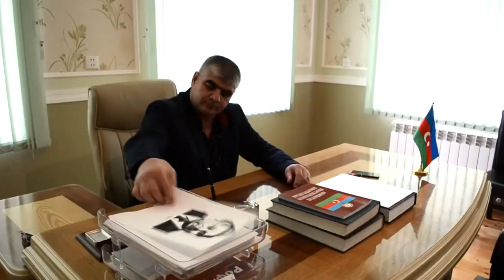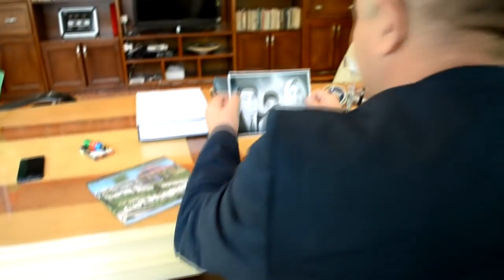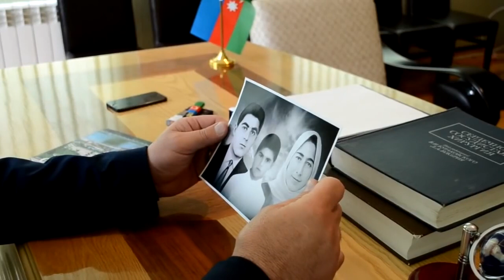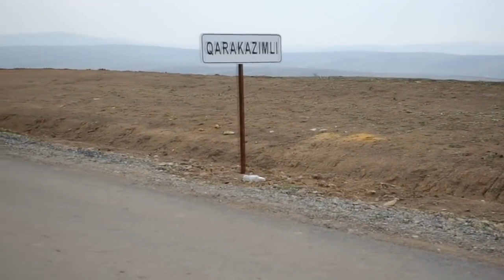Tacir yene menim o gunlerim olaydi Rahib Tapdiq Ali Mus, Soz Rasim Pasayev